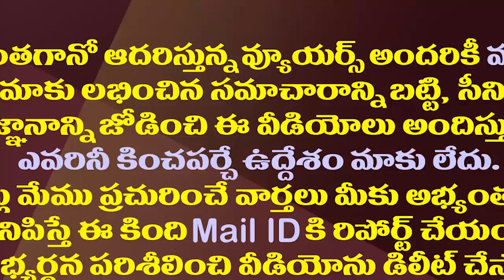వైఎస్ షర్మిల పార్టీ ఏర్పాటుపై సజ్జల షాకింగ్ కామెంట్స్| Sajjala Reaction on YS Sharmila New Party